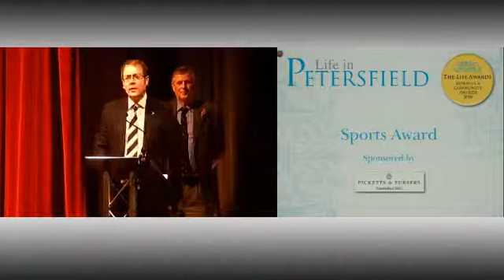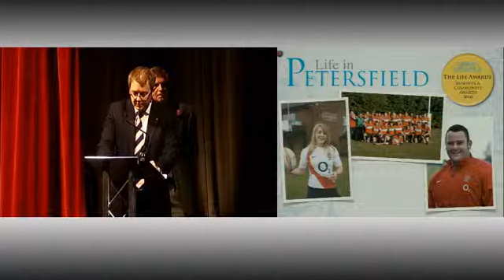Life in Petersfield Business and Community Awards 2010 - Sports Award